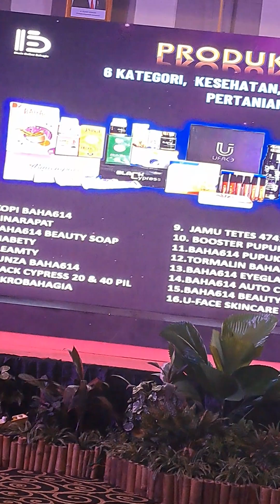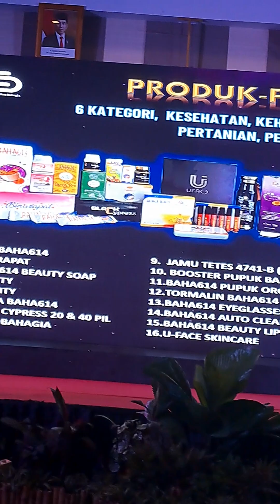penjelasan dr. Fenny tentang produk2 dari BOB yg semua nya Luar biasa... mantab..